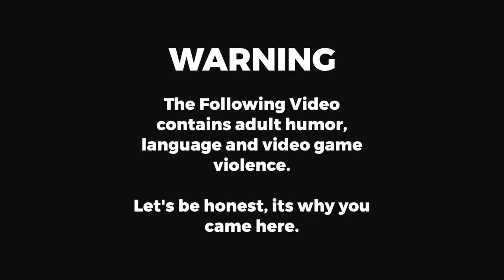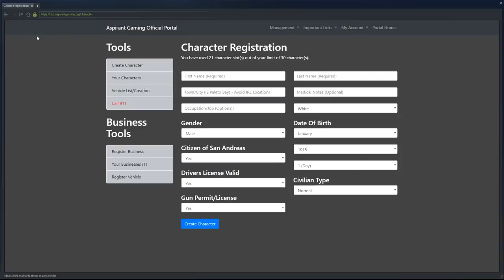GTA 5 Roleplay - ARP - #66 - Escape the Cops in First Person!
On the run from the law, but in first person! A whole new challenge and with air support  enroute, its going to be close!

Join me on my adventures with the various departments of the Aspirant Roleplay Community in our FiveM servers.